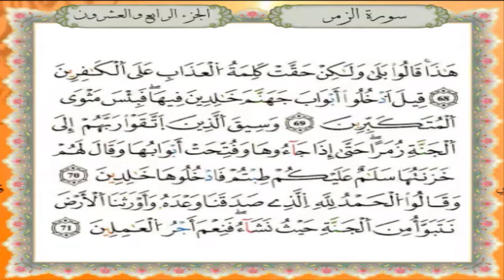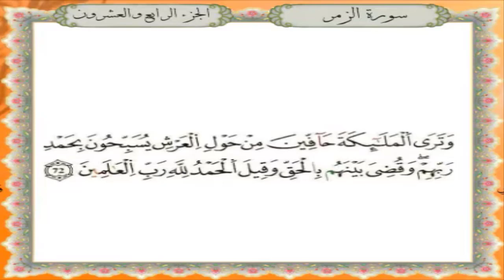سورة الزمر برواية قالون عن نافع - القارئ نبيل حتيم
تلاوة سورة الزمر برواية قالون عن نافع المدني - القارئ المغربي نبيل حتيم